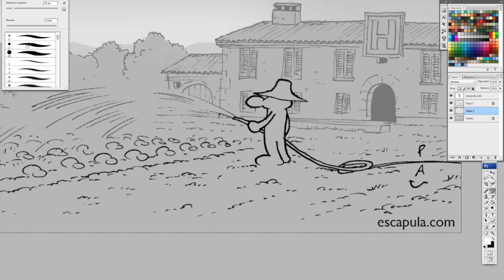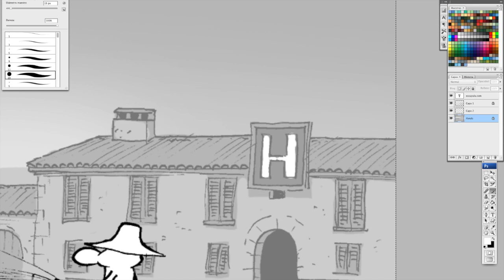Pau-Wie ein Cartoon für die Mallorca Zeitung gezeichnet wird.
Hello, my friends! This is how I draw a cartoon from my series "Pau per tots" for Mallorca Zeitung weekly newspaper.
Although I used to think and draw a daily cartoon for 13 years (now weekly since 2009), I still don't draw that fast!

I would like to thank Ossifar not only for giving me the right to use their song, but also for the fun, happiness and laughs they gave us with their songs and shows, and also for their precious support to my career. Thank you so much, my friends!